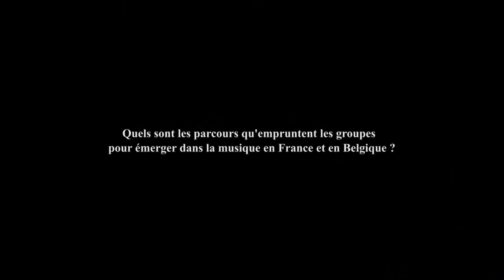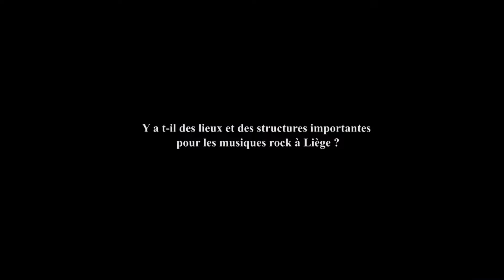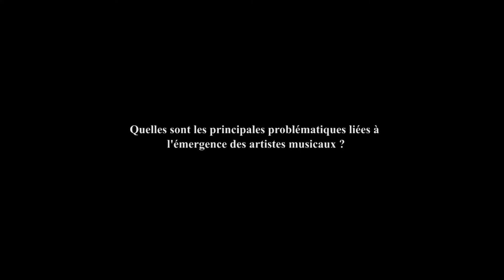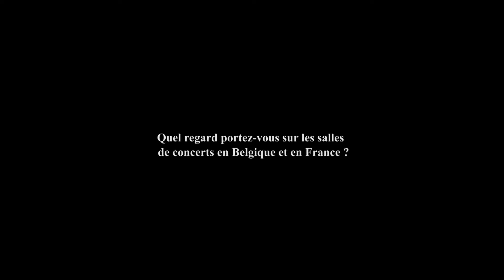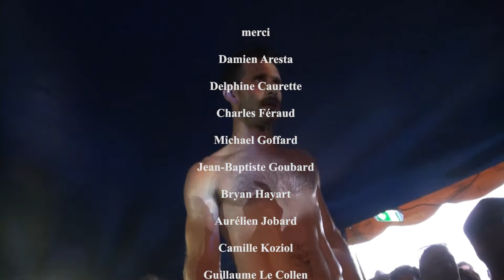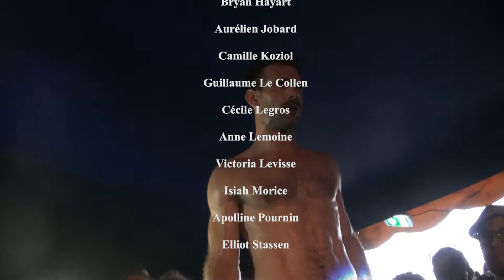Emergency 29 avec It It Anita, Battles et Whispering Sons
Le 29ème épisode d'Emergency porte sur l'émergence artistique en France et en Belgique à partir d'interviews des membres du groupe It It Anita et du label liégeois Luik records.
Emergency 29 se déroule pour une grande partie durant le festival Chauffer dans la Noirceur 2019 avec It It Anita et Battles en concert, ainsi que le groupe belge Whispering Sons au Supersonic à Paris.